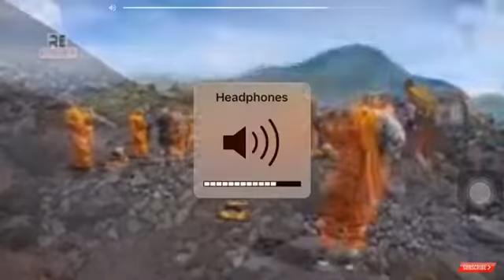घूमने फिरने के 5 सबसे ख़तरनाक जगह 😱